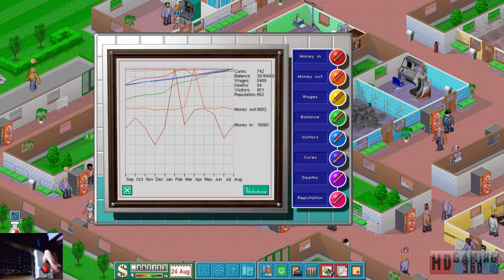Theme Hospital Playthrough Level 9 Part 14 W/Webcam